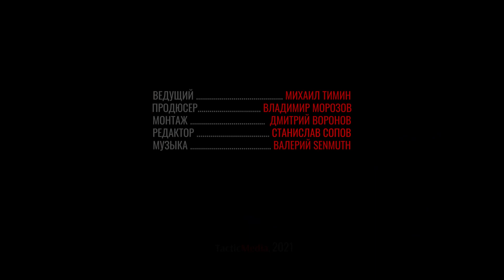Игорь Сдвижков. Операция "Блау". Судьба окружённых. Часть 1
Игорь Юрьевич Сдвижков рассказывает о том, как сложилась судьба окружённых южнее Старого Оскола частей 40-й и 21-й армий.
Предыдущие части.